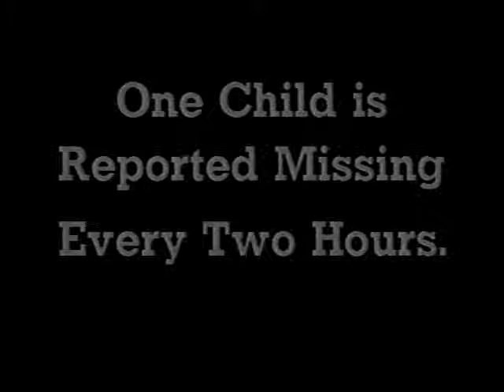D.R.I. - Abduction - Thrash Zone -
1989 - Dirty Rotten Imbeciles - Promotional Concept Video for the song "Abduction" off of the "Thrash Zone CD".

and Our eBay Store